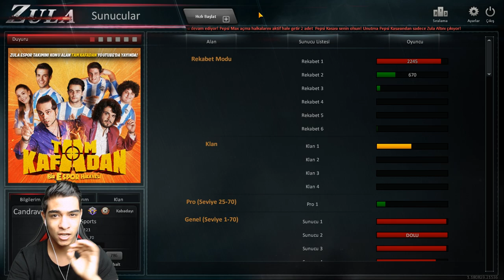YENERSEM AWP QUANTUMU ALIRIM DEDİ !! KAYBETTİ GLOCK 18 QUANTUM ALDIM !!-ZULA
Selamun aleykum arkadaşlar bugunde çok güzel bir vs attık ne yazıkki yendim ama olsun dostluk kazandı sizlerden ricam bu videomu begenmeyi unutmayın şimdiden iyi seyirler hepinize.